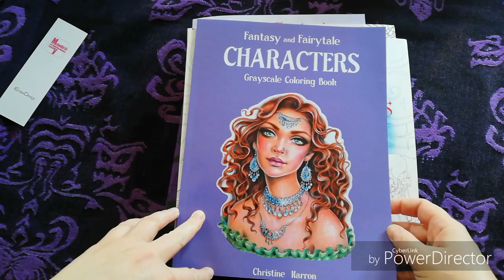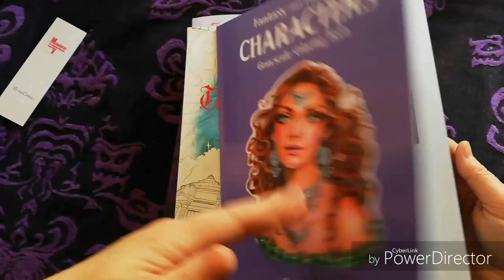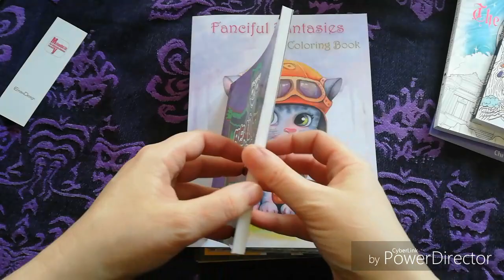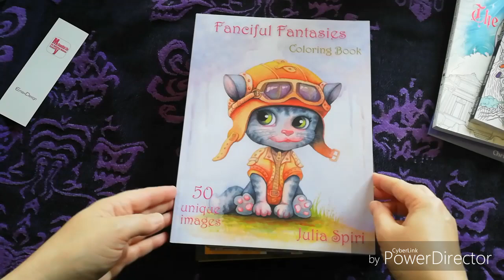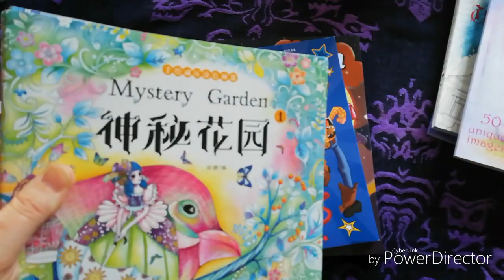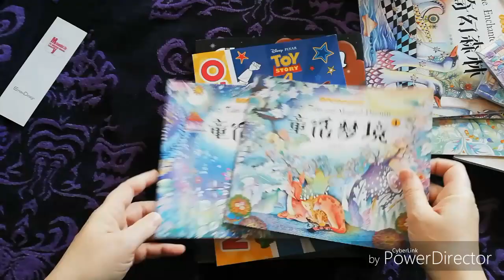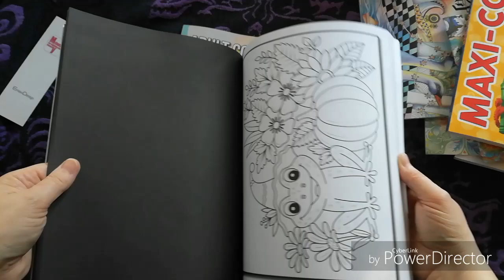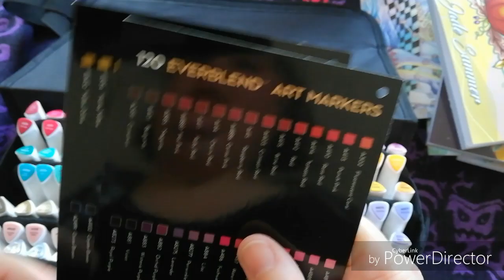Haul nouveaux livres 💙